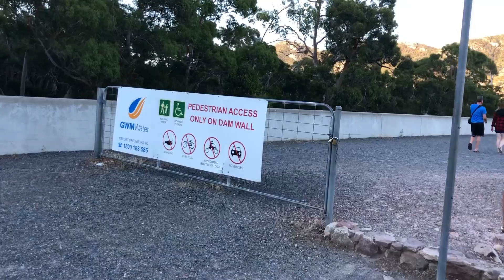Day 1 Grampians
Halls Gap Garden